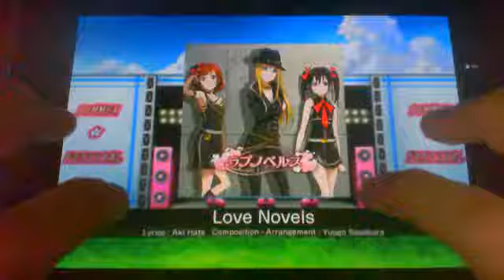Love Live School Idol Festival - Love Novels (Expert) (Skill Level Obsolete)